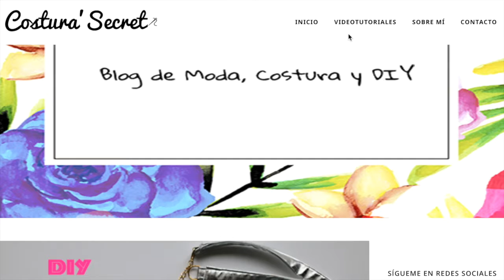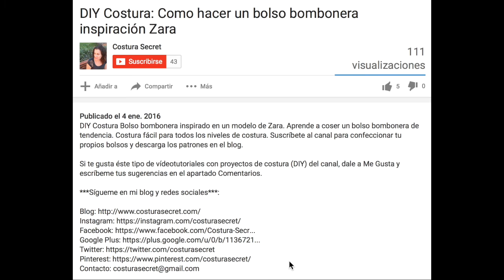Cómo hacer un TURBANTE-DIADEMA fácil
DIY COSTURA: Como hacer un TURBANTE FACILISIMO / DIY SEWING TURBAN. Aprender a coser un turbante diadema facilisimo. Se confecciona en menos de 1 hora y es un proyecto de costura low-cost (menos de 5€). ¿A qué esperas para hacerlo? Sigue los pasos de mi blog de costura y diy. Es un proyecto diy costura muy fácil, cualquier principiante puede realizarlo.

Artista: Loveshadow - featuring Snowflake & Alex Beroza

Canción: "Leather and Latex"
Artista: loveshadow